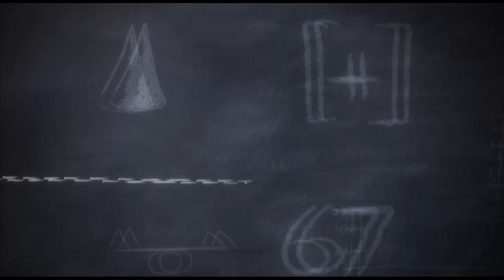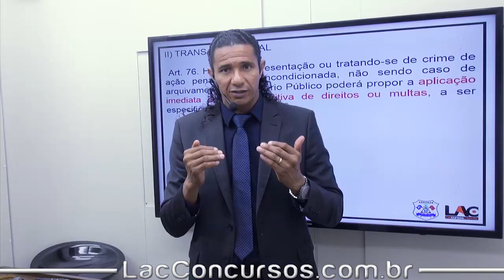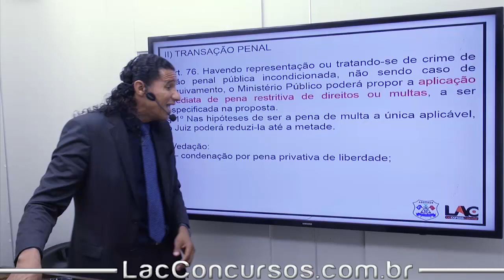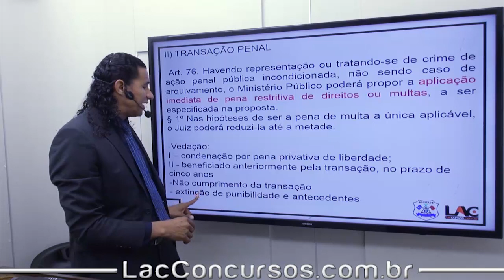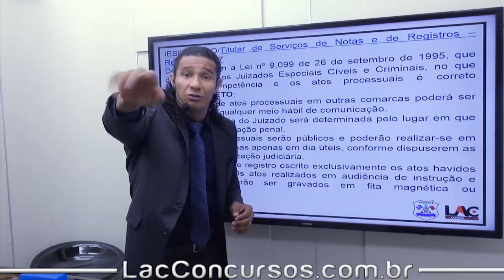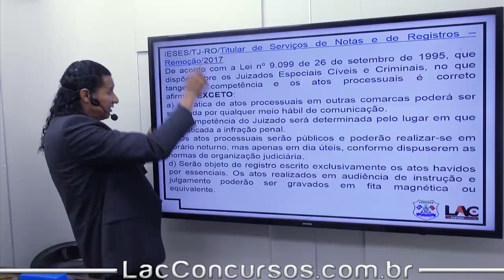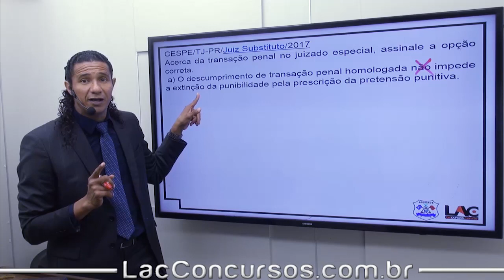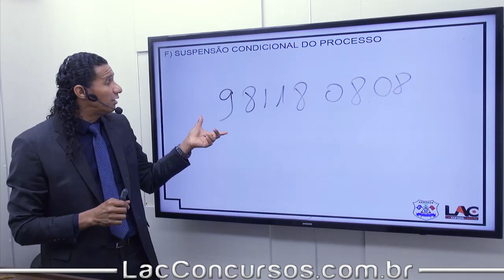Legislação Penal - Lei N° 9.099/95 - Parte 2